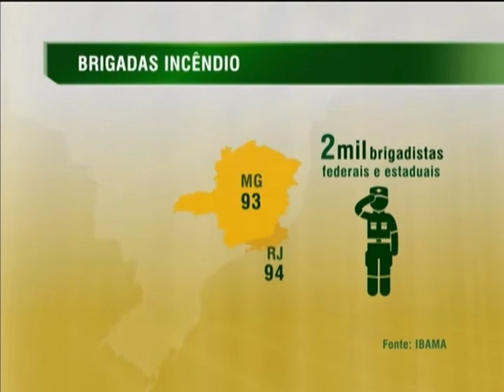Ibama contratará dois mil brigadistas para reforçar ações de combate a incêndios florestais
NBR NOTÍCIAS - 11.04.14: Para evitar e prevenir incêndios florestais, o Instituto Brasileiro do Meio Ambiente e dos Recursos Naturais Naturais Renováveis (Ibama) vai contratar mais de dois mil brigadistas federais e estaduais. As ações serão desenvolvidas em áreas selecionadas pelo órgão e parte dos profissionais atuarão em terras indígenas. A operação funcionará de maio a julho na maioria das localidades e em novembro em Roraima e no sul da Bahia.